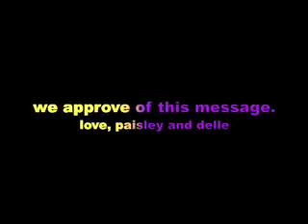The Secret Life of the American Teenager Episode 1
commercial for the show The Secret Life of the American Teenager.